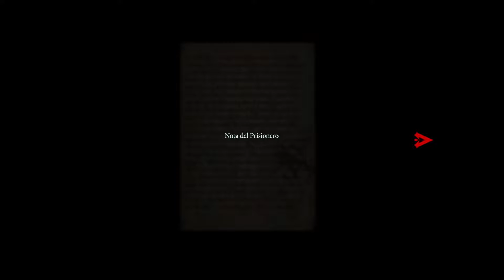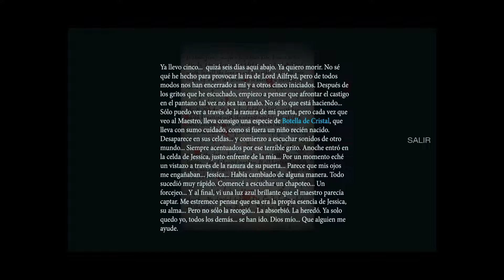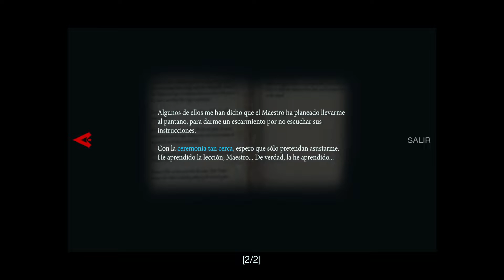#26 ENCONTRAMOS a EMILY?? 🤔 | them and us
Muy buenas a todos! hoy les traigo un SURVIVAL HORROR, desconocido e INFRAVALORADO, Them and us, con el mas puro estilo RESIDENT EVIL, bien OLD SCHOOL!